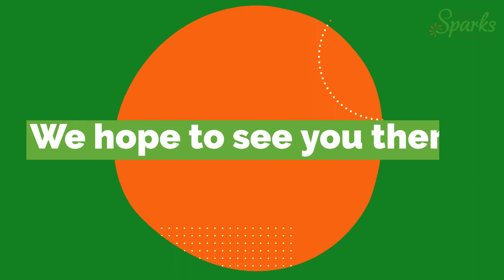Rockin' on the River July 22, 2021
RockinontheRiver! Come out and enjoy the fun at Rock Park on July 22 from 5 to 8 pm. Enjoy live music from White Water Retooled, food trucks and dancing. Bring you lawn chair and join the party!